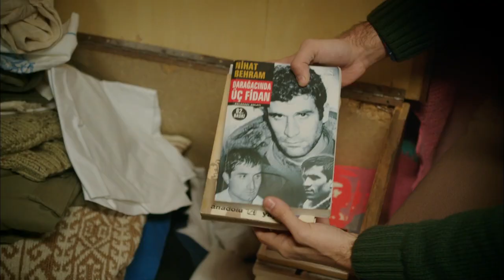Güzel Köylü - Köyde Polis Baskını!